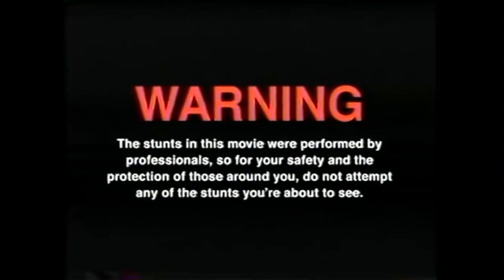Das BESONDERE Stone IPA Bier TASTING mit HANNES (iSCORPIONS Edition)